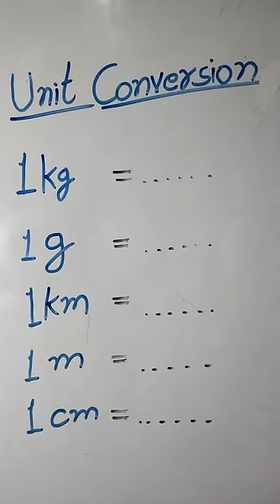unitconversation // kilograms to grams // km to meter//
लंबाई मापन के मात्रक
लंबाई को मापने वाले मात्रक
लंबाई मापन

सबसे छोटी संख्या
संख्या पद्धति
संख्या पद्धति गणित

mathsEducationAddaDpChoudhary

tricky math education adda
ak Choudhary maths
ashok Chaudhary ka mathematics
ashok Choudhary maths aca.
ashok Choudhary tricky math